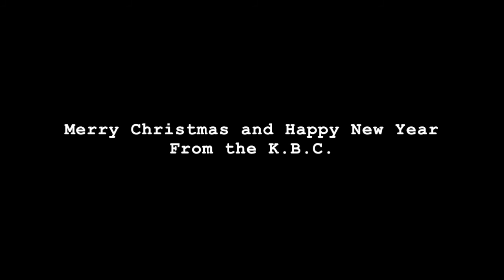A Kalamazoo Brass Collective Christmas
A Christmas Song, written by Bob Wells and Mel Torme, and arranged for brass trio by our good friend, Ayako Nakamura.